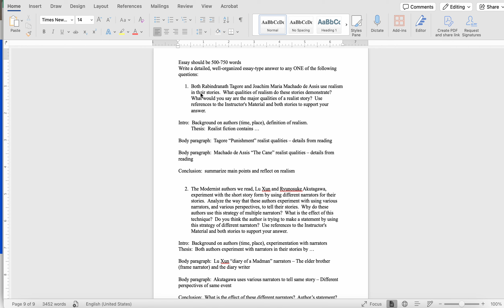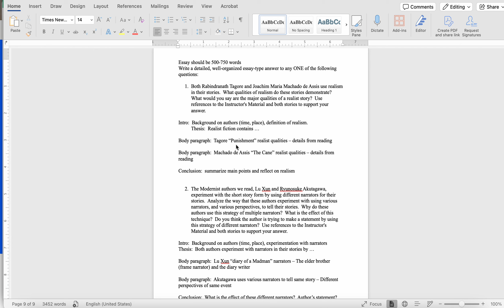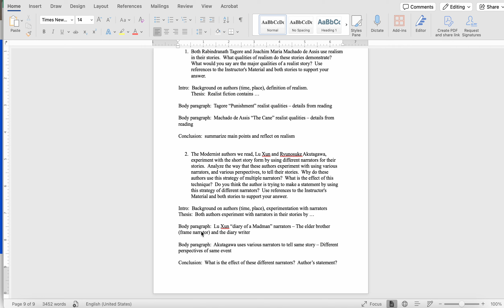World Literature 2 Essay 1 Explanation